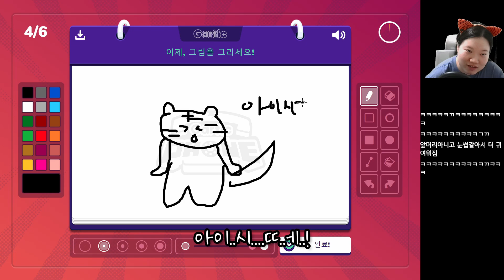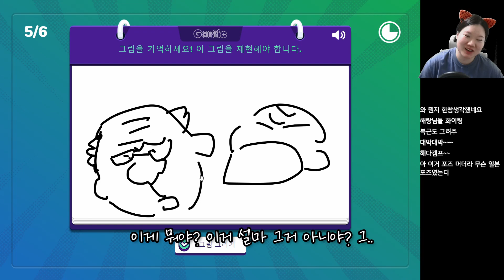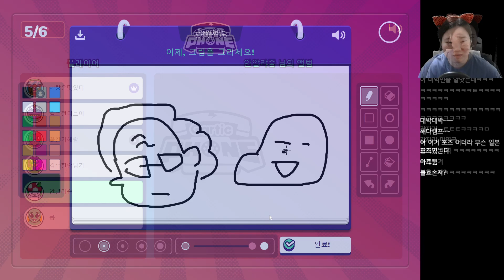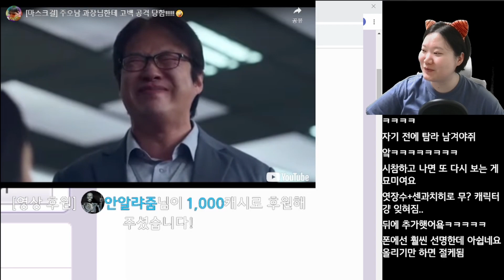[갈틱폰] 당신은 주오남과 눈이 마주쳤습니다! 이제 당신은 '주오남뷘' 입니다^^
• 주오남뷘ㅎㅇ

댓글을 최신순으로 나열해도 보이지 않는 경우, 유튜브 댓글 검열 시스템에 의해 스팸 댓글로 간주하여 자동으로 삭제된 댓글 입니다.